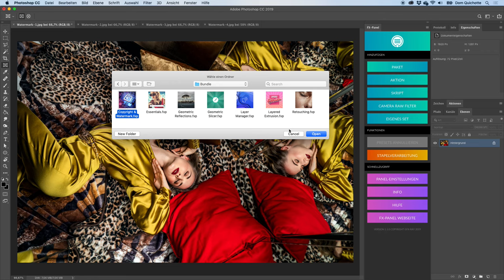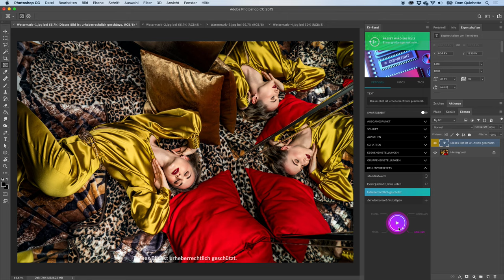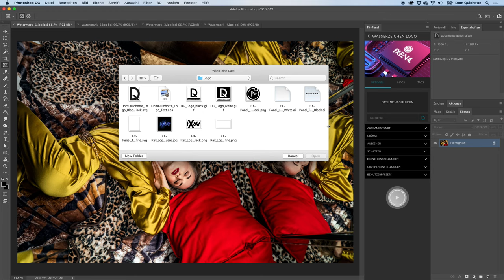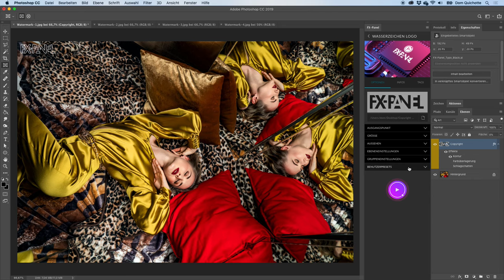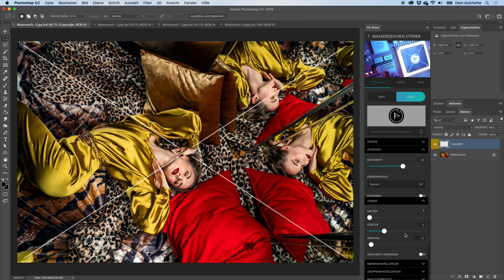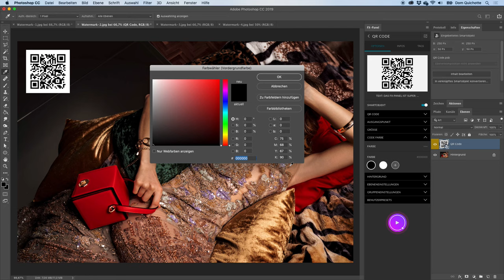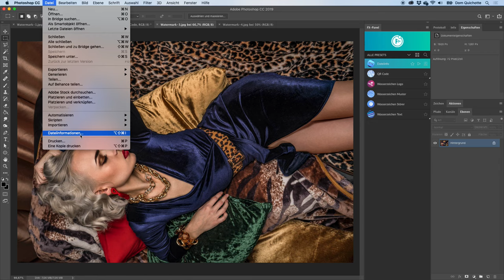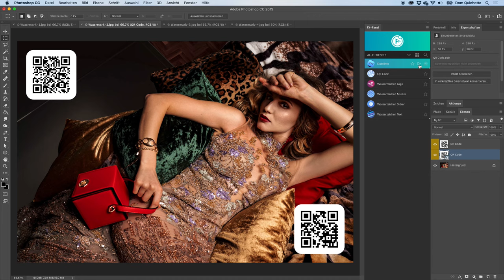FX-Panel: QR Code & Wasserzeichen in Photoshop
6 Photoshop Presets für das FX-Panel, die deine Bilder durch Wasserzeichen (Text oder Logo) und Metadaten (IPTC) schützen. Mit dem QR-Code Preset kannst du endlich non-destruktive QR Codes direkt in Photoshop erstellen. Folgende QR-Code-Typen werden unterstützt: Weblink, Text, E-Mail, Visitenkarte, Telefon, SMS, WhatsApp-Nachricht.

QR Code: 15:16
Wasserzeichen Text: 1:00
Wasserzeichen Logo: 4:58
Wasserzeichen Muster: 10:37
Wasserzeichen Störer: 12:51
Dateiinfo: 20:38

QR Code ist eine eingetragene Handelsmarke der Denso Wave Incorporated.